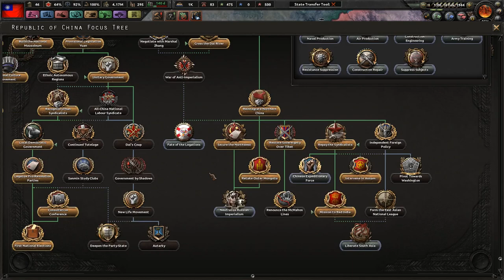Expelling the Japanese! - Hearts of Iron 4 Kaiserreich: Blood on the Yangtze Left KMT #11